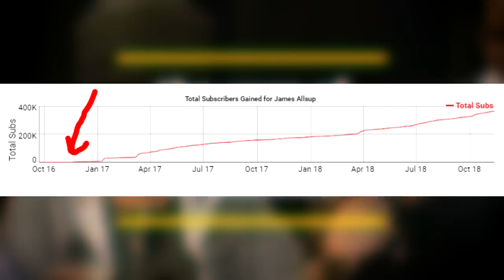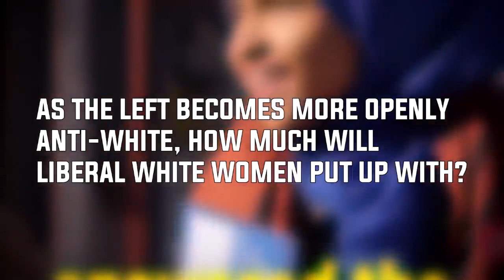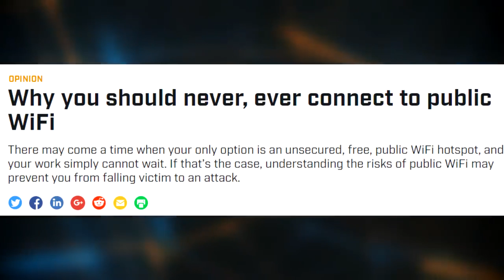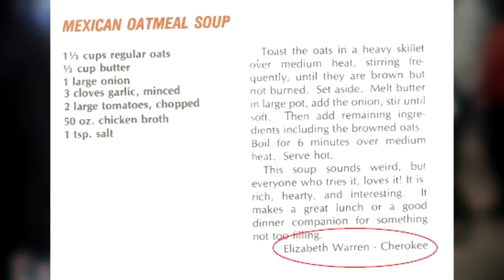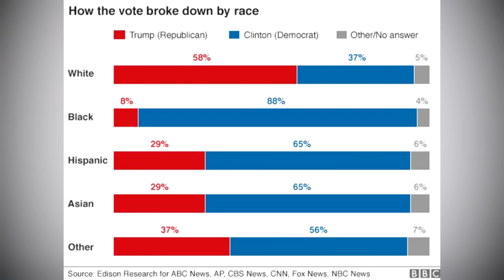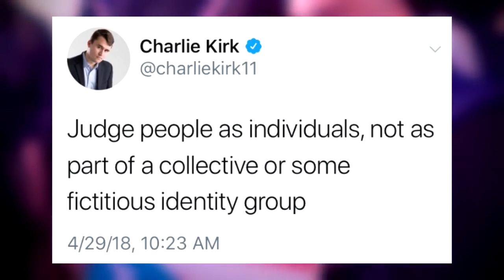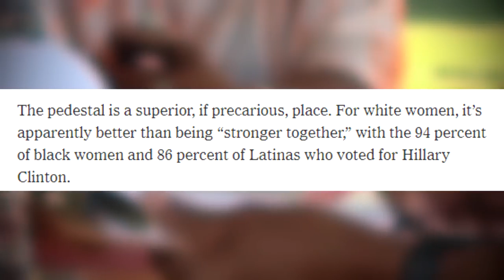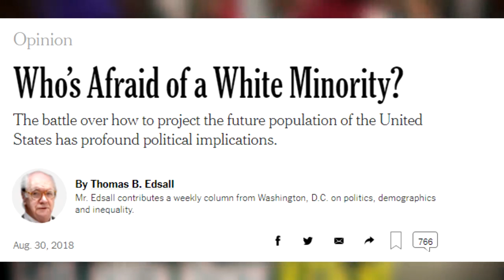Women Of Color Will SAVE Our Democracy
It's been fun while it lasted, white women, but you are no longer welcome on the Progressive Victimhood Hierarchy.

The left is continuing to turn on itself, and they appear to be ready to ban white women from their movement- unless white women agree to "follow" the lead of women of color.